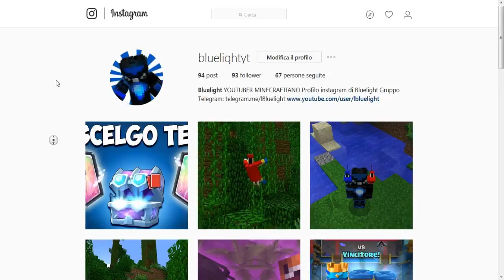DUE ROMANI SU MINECRAFT! w/MoodyMate